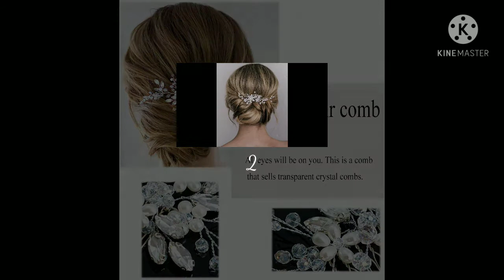Prom Hairstyles Ideas for 2021/Prom Hairstyles Accessories for Women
Zoestar Flower Bride Wedding Hair Vine Rose Gold Pearls Headbands Bridal Beaded Hair Accessories for Women and Girls
Deniferymakeup Bridal Rose Gold and Gold Silver Extra Long Pearl and Crystal Beads Bridal Hair Vine Wedding Head Piece Bridal Hair Accessories Headband Hair Jewelry Hair Accessories (Silver)
SWEETV Bridal Hair Comb Clip Pin Rhinestone Pearl Wedding Hair Accessories for Bride Bridesmaid, Silver